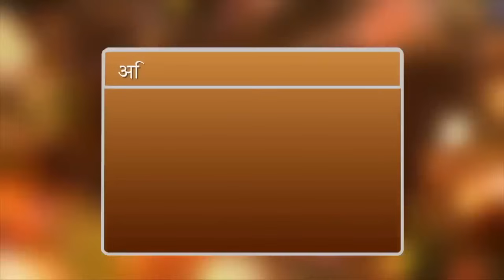गठिया को जड़ से ख़त्म करें ... Dr. BK Karamjit Sandhu